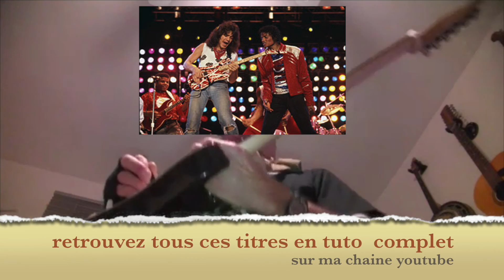N° 278 - 20 chorus de guitare